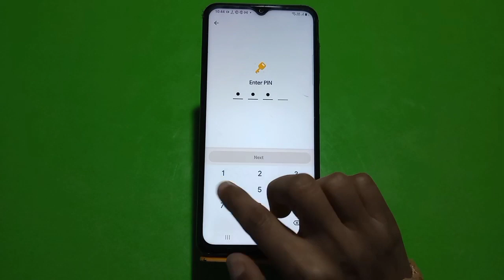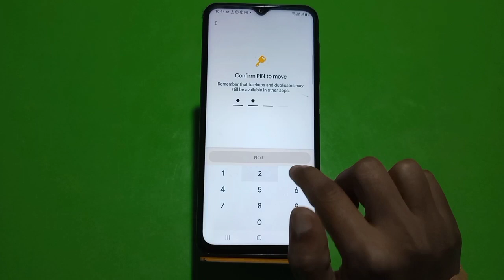Photo Hide In Samsung Galaxy A14 5G, How To Hide Photo In Samsung Galaxy A14 5G,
Photo Hide In Samsung Galaxy A14 5G, How To Hide Photo In Samsung Galaxy A14 5G, Photo And Video Hide Kaise Karen In Samsung Galaxy A14 5G,Samsung Galaxy A14 5G, Mein Photo Hide Kaise Karen,

Photohide Samsung Galaxy A14 5G,